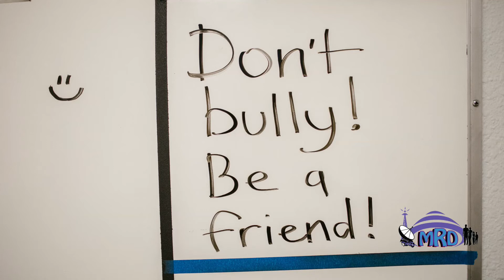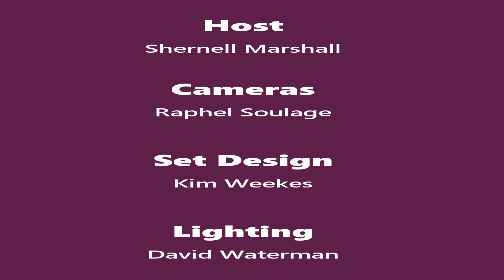MRD Chatroom: Social Media Toxic or Transformational Part 3 of 4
Arnal Goslin, Programme Co-ordinator of Ekco Nation and host Shernell Marshall, discuss the impact of social media on society. Mr. Goslin exposes some of the challenges faced by educators due to cyber bullying.